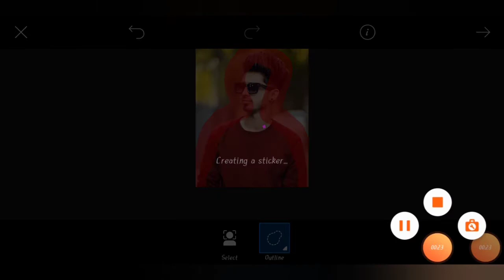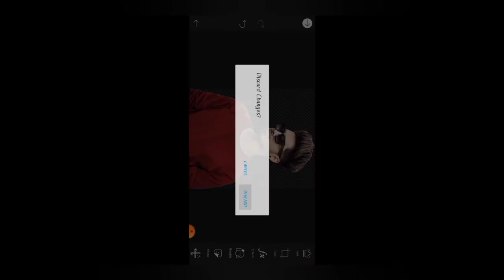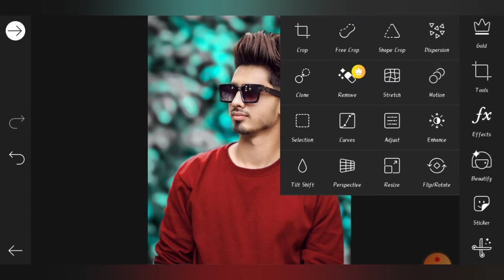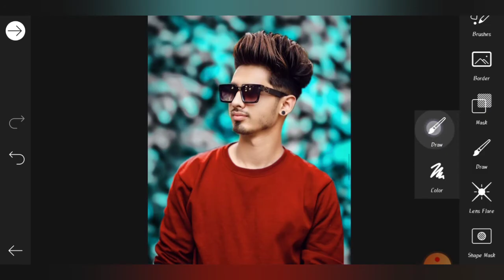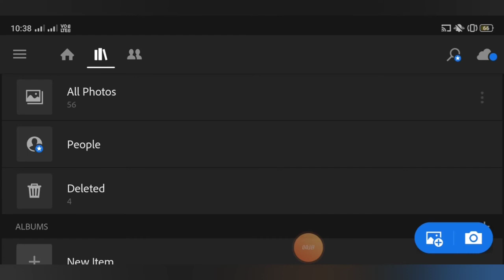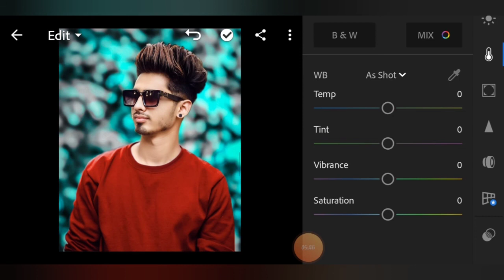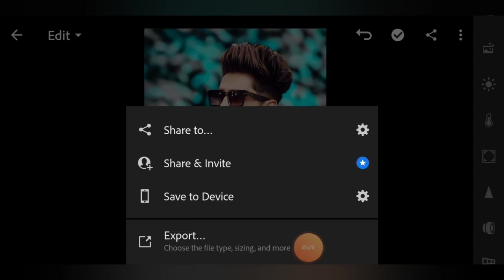PicsArt Change Background Editing || Smooth Skin Editing PicsArt || Urban Editz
Download PNG photo⤵️

NOTE:-